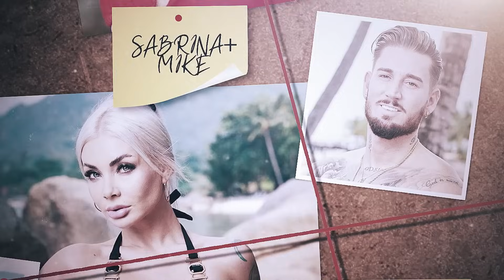HÄLT SIE SICH AN DEN PLAN?!🙄 ARE YOU THE ONE Reality Stars in Love 2023 | Folge 21 | FINALE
✘Kamera 2
✘Objektiv 1
✘Objektiv 2